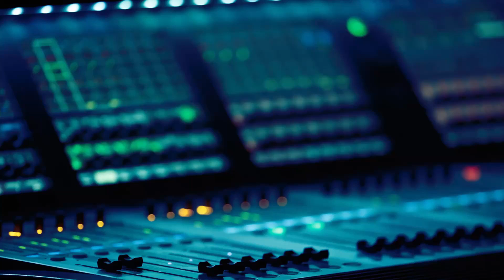Senior Manager of Energy Policy André Béliveau on the Alan Nathan Show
Visit  EnergyVisionPA.org to find out more!